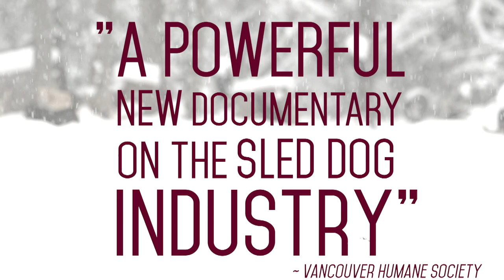Sled Dogs Mushing Teaser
Don't miss Sled Dogs, the shocking truth about the commercial sled dog industry.